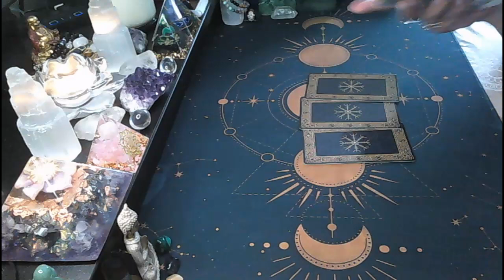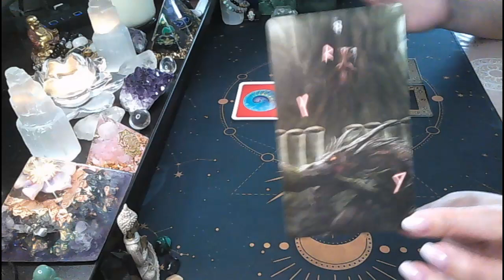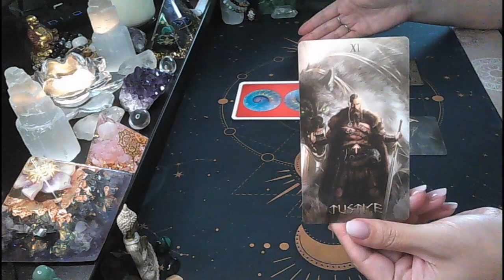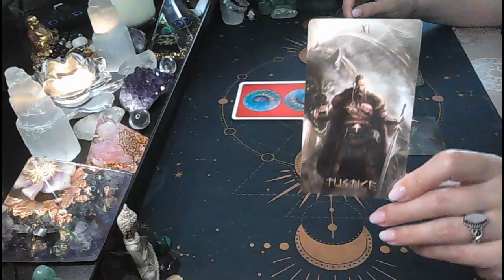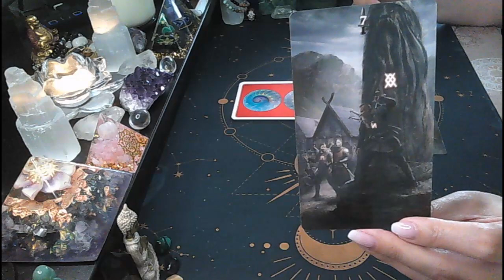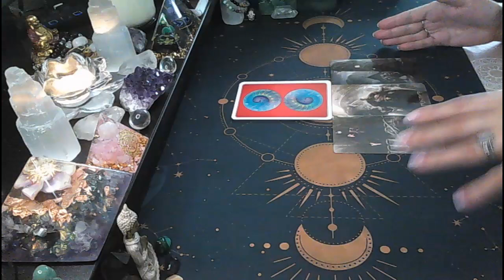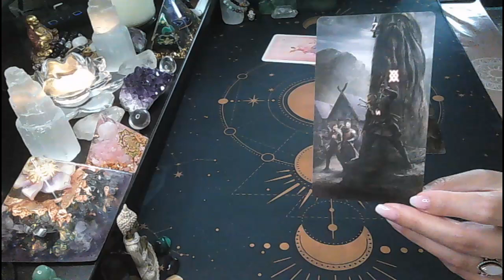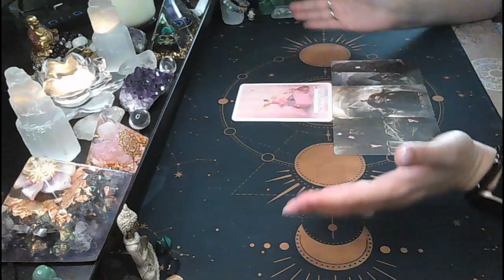Daily advice - FOLLOW THE RULES and you will be rewarded🎯🌈📯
Hi everyone!

* RECORDED VIDEO FORMAT - 40 USD - 15-20 minutes reading providing you with accurate and to the point answers. The reading will be recorded and emailed to you within 3 business days.